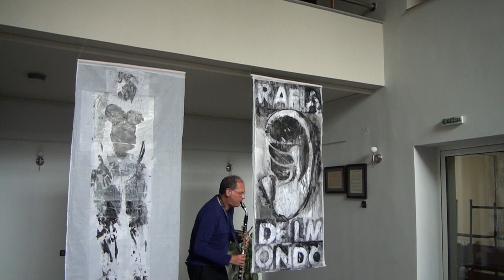Etienne Rolin plays Alexandra Fol "Model MAP " basset horn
Etienne Rolin French amercian composer soundpainter performing artist plays Bulgarian Canadien Alexandra Fol's  "Model MAP "for  solo basset horn in F  at the  Sofia Music Conservatory, Bulgaria on August 29 2013.
This is a collaborative effort whereby the composer allows space for the performer
to develop the proposed model within the limits of the given instructions (road map).
The result is a dynamic relation between real -time and prepared composition for a seldom sollicited solo woodwind from the clarinet family.
The art installation was done on transparent cloth by Jutta IRION german artist living in Bordeaux for a soundpainting performance entitles Resonating Bodies.
The THe sequence was a one shot event filmed by the composer.